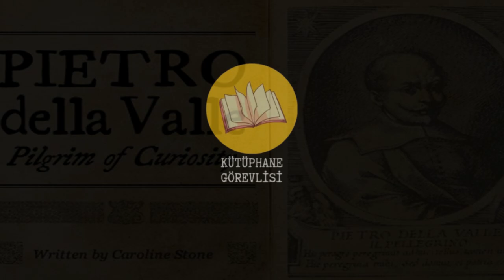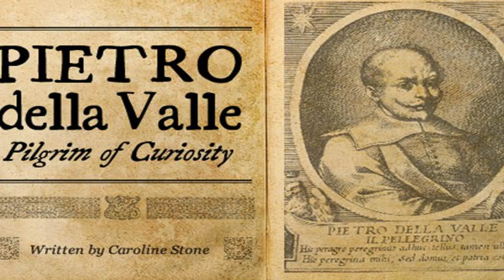KRAL AŞURBANİPAL'in Devasa Kütüphanesinden SÜMERCE'nin Keşfine Bir Yolculuk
Bu videoda; Sümerce'nin keşfinde ne aşamalardan geçildiğini dinleyeceksiniz, ayrıca Kral Aşurbanipal'in devasa kütüphanesi de geçiyor.

Kütüphane Görevlisi Oynatma Listeleri